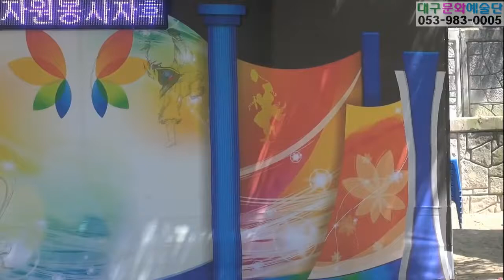각설이, 임범수,, 품바쇼, 카톨릭치메센타 자원봉사자, 후원자ㅣ의날 축하공연